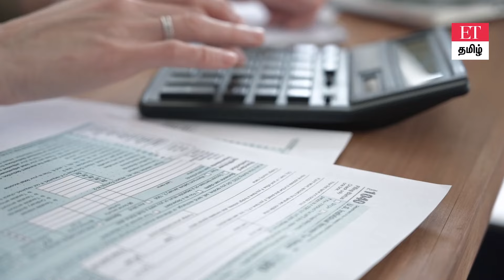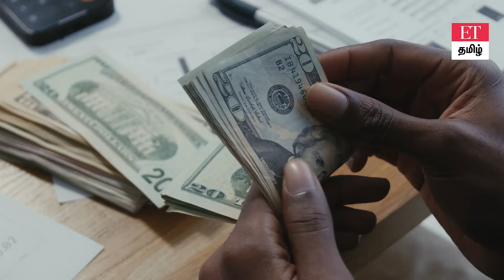எந்த காரணங்களுக்கு எவ்வளவு பணம் PF accountல் எடுக்க முடியும்? Explained | ET TAMIL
what is the purpose for pf withdrawal
pf withdrawal rules
pf withdrawal reasons
pf withdrawal reasons and amount
pf withdrawal purpose and amount
epf withdrawal process online tamil
pf withdrawal process online 2024
pf withdrawal rules 2024
pf advance withdrawal 2024
pf claim online
pf claim process online 2024

நன்றி